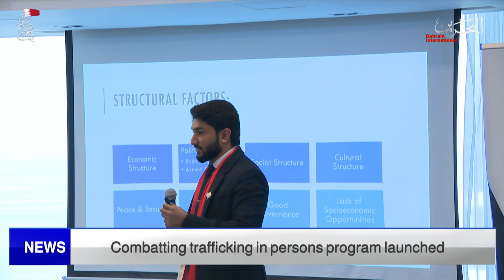BAHRAIN NEWS CENTER : ENGLISH NEWS 18-12-2021